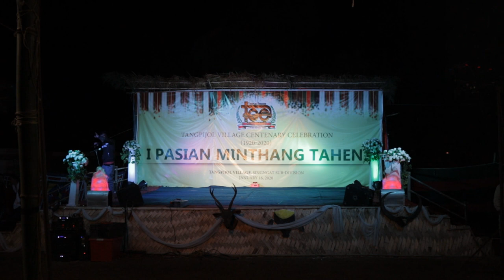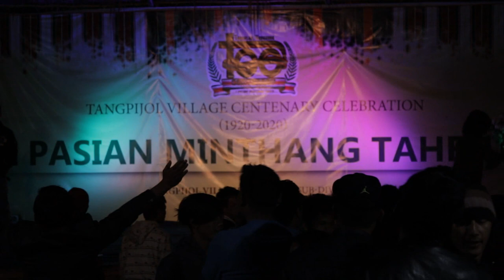zoutal's creation Tangpijol Centenary Last Night Disc - 02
Tangpijol Centenary Last Night Disc - 02